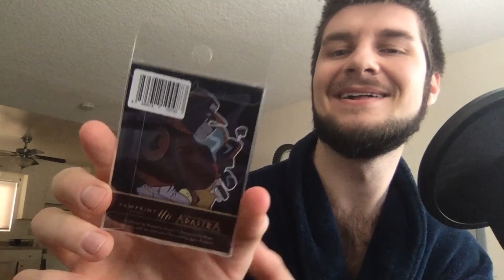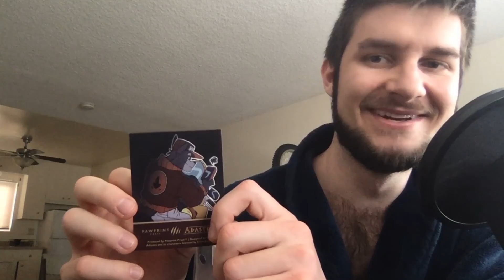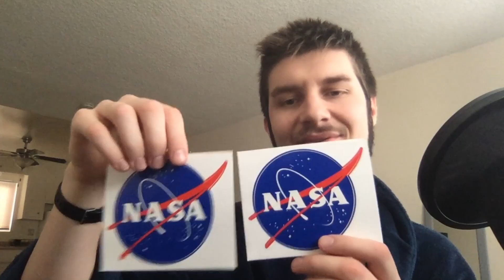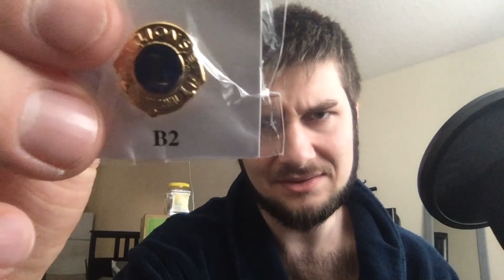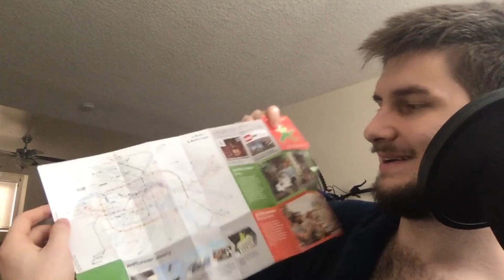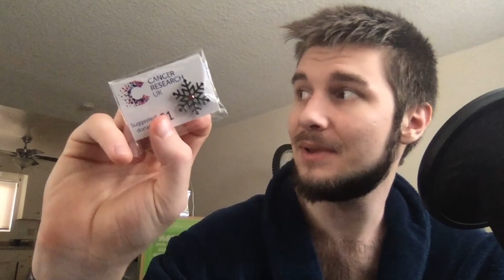Opening a Friend's Care Package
Hey everyone, I got a care package from a friend of mine on Discord. Since this is the Christmas season, I thought it would be nice to show my reaction to what's inside to him and the rest of y'all online. This is a bit out of the ordinary for me to do, but I had fun recording this. Hope y'all enjoy it too!